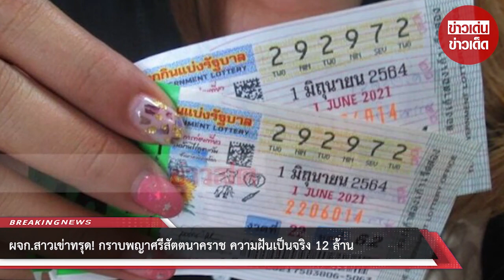ผจก.สาวเข่าทรุด! กราบพญาศรีสัตตนาคราช ความฝันเป็นจริง 12 ล้าน